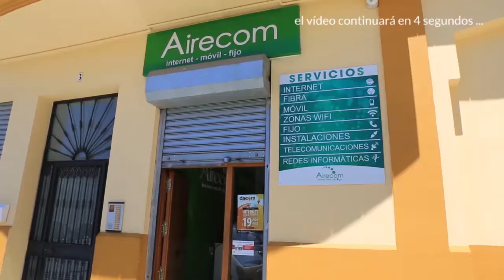Noticias, Presentados los concursos de escolares y belenes de la mano de la asociación de belenistas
La asociación de belenistas “San Lucas” y el ayuntamiento han presentado los concursos escolares y de belenes de la próxima Navidad, como novedad este año, el cartel de la Navidad será la obra  ganadora del concurso infantil.